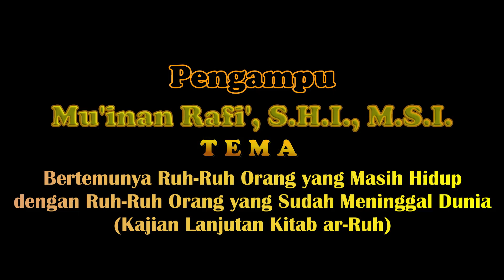Bertemunya Ruh Ruh Orang yang Masih Hidup dengan Ruh Ruh Orang yang Sudah Meninggal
Kajian Kitab Al-Ruh Ibnu Qayyim al-Jauziyyah ini mengupas mengenai tentang seputar Ruh dan Ruang Lingkupnya.